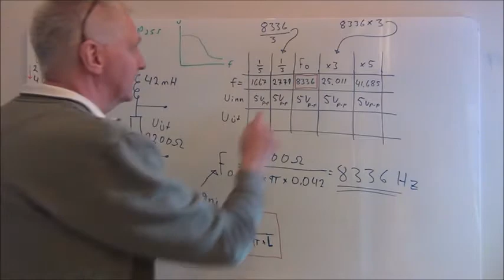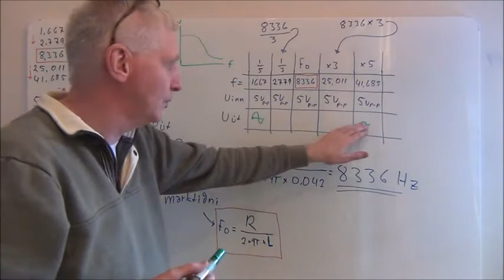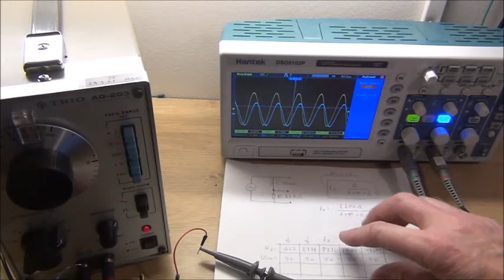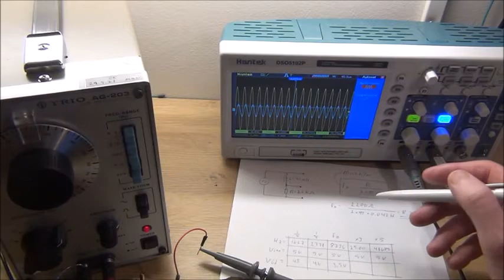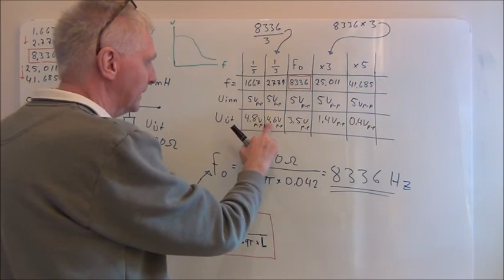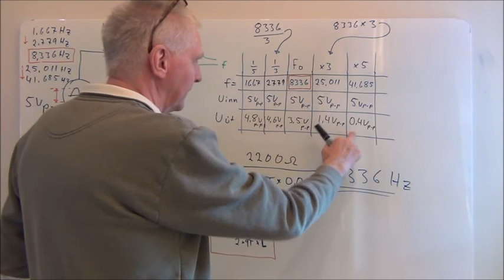2. "Low pass" (RL) rás útskýrð og mæld.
Mælum "Low Pass"  rás með Tíðnigjafa og Sveiflusjá og smellum þessu á töfluna.